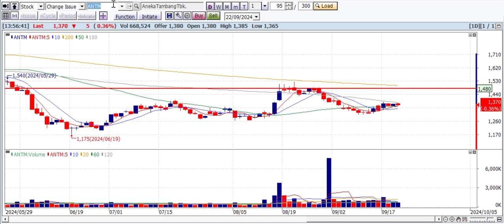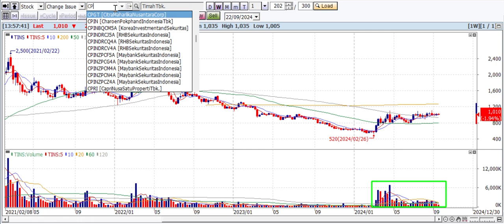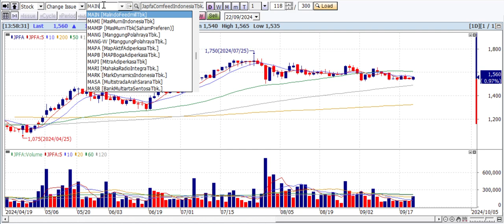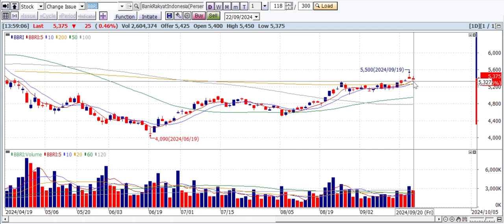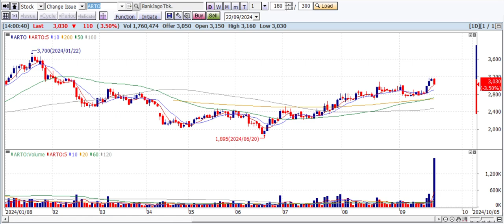{22 Sept 2024} Review Saham Calon Bagger Analisa Teknikal Cari 2% perbulan dari IHSG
Bukan Ajakan Beli/Jual Saham diatas.
Semua keputusan Beli/Jual adalah keputusan investor